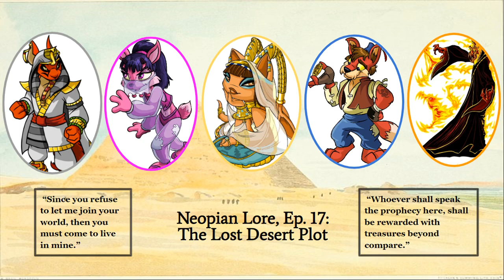The Lost Desert Plot – Neopian Lore, Ep. 17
With thieves running rampant, a princess staring longingly out a palace window, and a shady figure, Sakhmet is a place of mystery and intrigue!